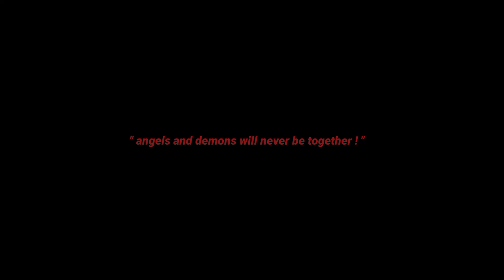" how can you be so cruel..? :( " //gacha meme // trend ?¿ // mate thread thing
app i use :

/gacha life
/gacha club
/gacha club edition
/gacha neon
/gacha universal

aligh motion
Ibis paint x
capcut